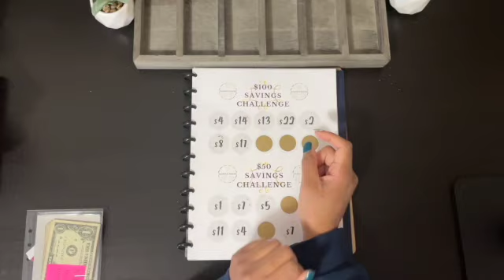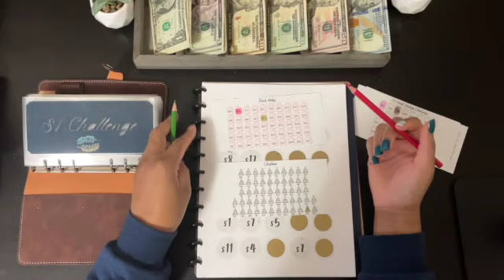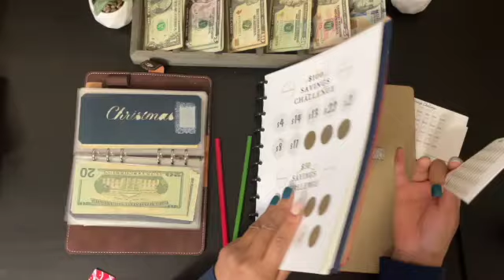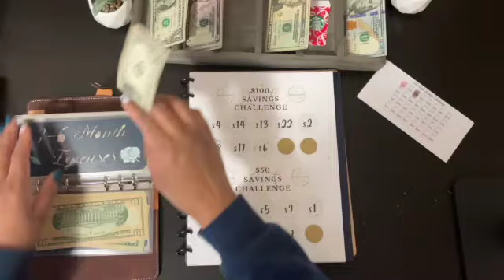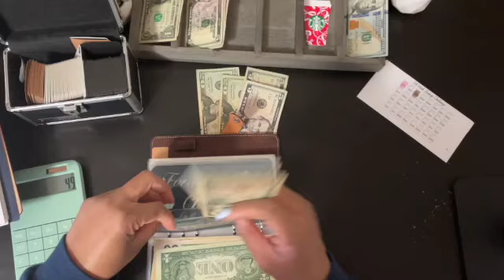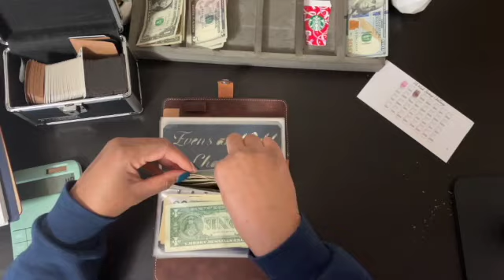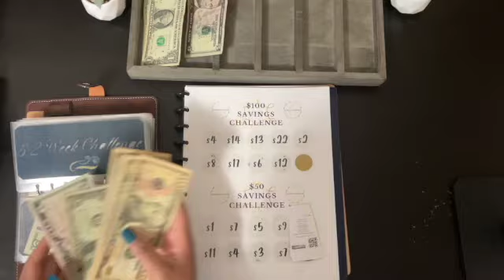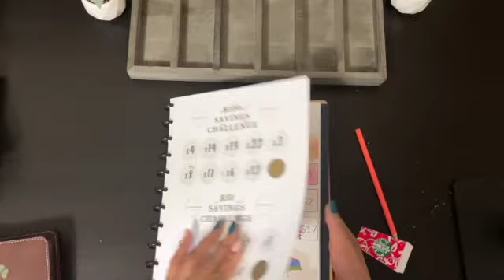Cash Stuffing Saving Challenges/ / Low Income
Hello everyone,

In this video I am stuffing some saving challenges.

Ro Budgets

Hands and Bands

Jordan Budgets

My Shop- Forever Budgets

Ro Budgets

Hands and Bands

Jordan Budgets

About Me

My channel is for those of you beginning your budgeting journey.

I am on a journey to better manage my money better.

At the end of every year I go over my spending for that year. When the pandemic hit and I got a pay cut I started to really go into my spending. After going through all of my expenses I noticed that I spent over $18,000 on things I didn’t even need. Yikes right!! Yes these were things that I just brought for the sake of buying NOT necessities. I was spending way too much on online shopping, Amazon, Target, and eating out. After doing the math I realized that this had to stop. I need to stop spending so much and start saving more for my future. I no longer wanted to live paycheck to paycheck and I don’t want to spend my entire life working without having anything to show for it. I want to better prepare for my future/retirement and my money habits were not helping.

I hope you will join me on this journey so that we can learn and grow together on our quest to financial freedom.

I'm on Instagram as forever_budgets. Install the app to follow my photos and videos.

Fetch code. Scan receipts to earn gift cards
59MPWE

Sign up for Mercari and get up to $30.